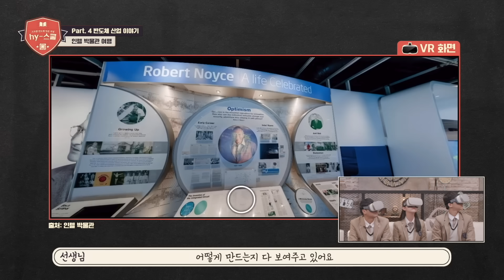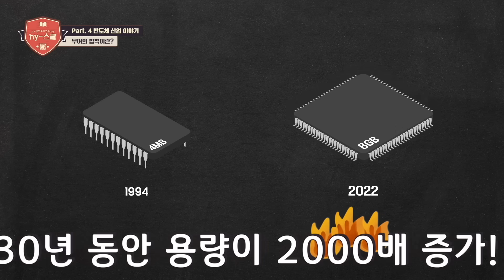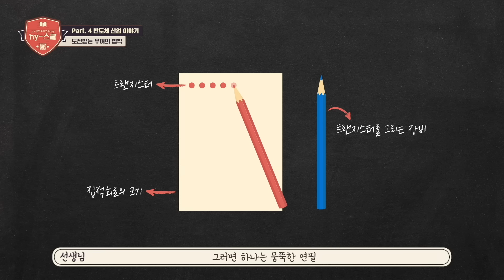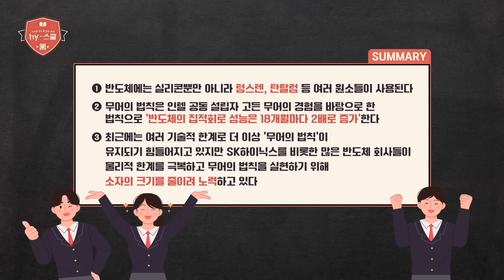[반도체 hy-스쿨] EP4. 반도체 산업 이야기 (무어의 법칙)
반도체 산업에서 빼 놓을 수 없는 무어의 법칙! 어디서 많이 들어봤는데,,,
이번 기회에 확실히 알아보아요!